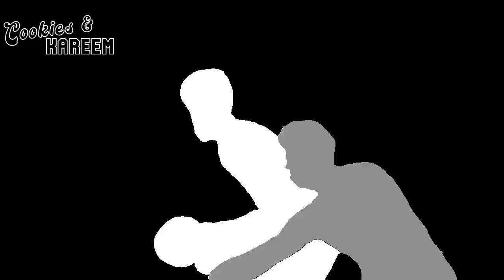Marcus Smart Highlights | Celtics vs. Magic | 18th Dec 2022